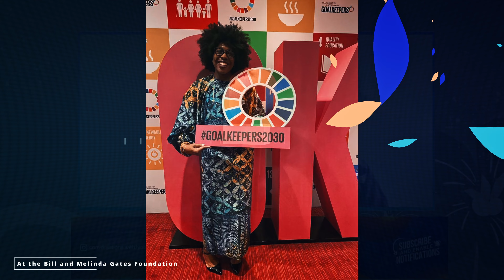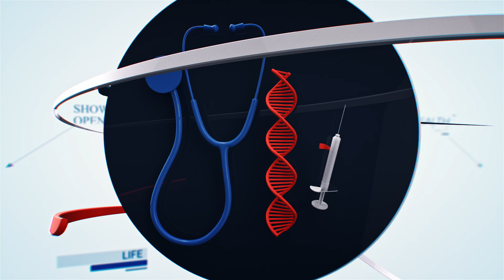S2 E11: Shaping the African Narrative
Today’s guest is a 20-year communications veteran, skilled in messaging strategy, PR and helping public and private sector organizations achieve their communications objectives.  She is adept at designing and implementing tactical communications initiatives that help shape a narrative.  Join me on this conversation to get to know Ms. Awele Okigbo as we discuss her passion for Communications and how to use this tool effectively in helping shape the African narrative on a global stage.

CWI celebrates and showcases the aspirations, humanity, successes, talents, grit and triumphs of the Nigerian folk whether at home or abroad - a merging of both worlds.  It is a weekly TV talk show that is engaging and revolutionary; infusing fun, finesse, entertainment and everything in between; a show that aims to elevate the brand NIGERIA and AFRICA.